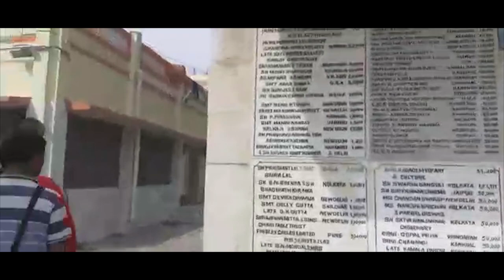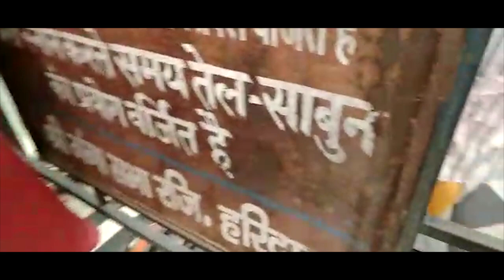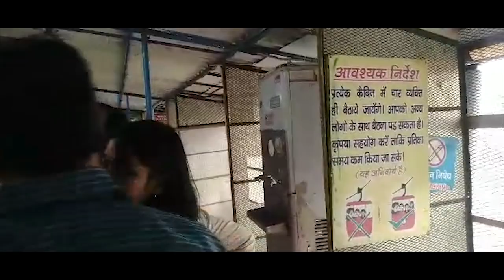Blog 12 - Haridwar Vlog